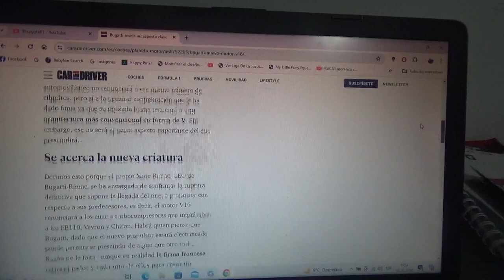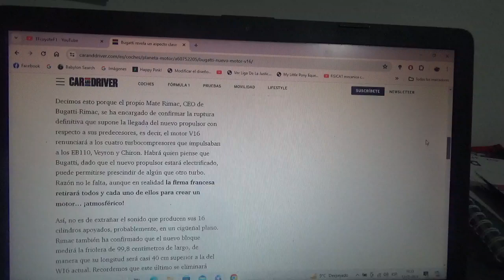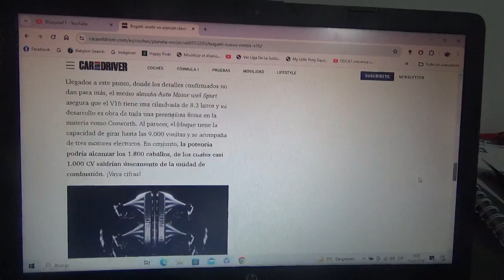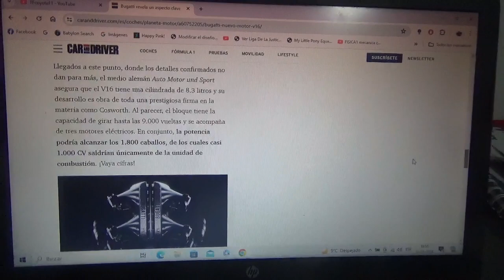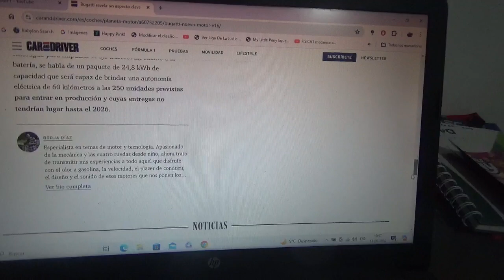Bugatti desvela algunos detalles de nuevo motor tipo V16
Como sabemos el próximo hipercoche de la marca automotriz franco-italiana tendrá este nuevo y flamante motor tipo V16 el cual será el sucesor del legendario W16 y además estará acompañado con tres unidades eléctricas